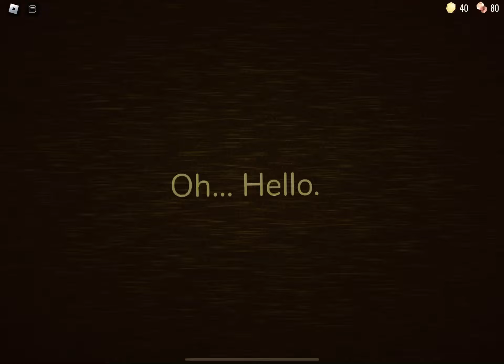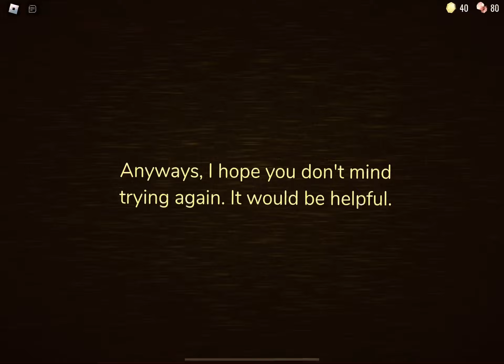The Rooms!! (Roblox doors)